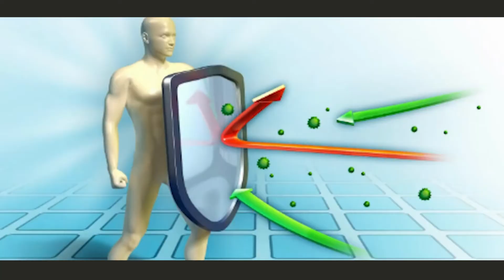Jual gamat teripang emas di Banyumas Pesen 081282707458